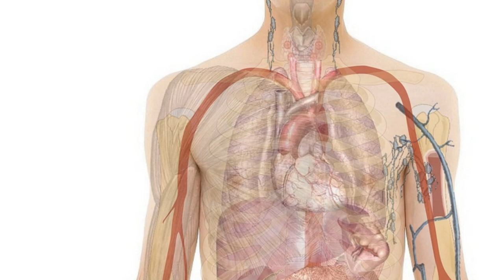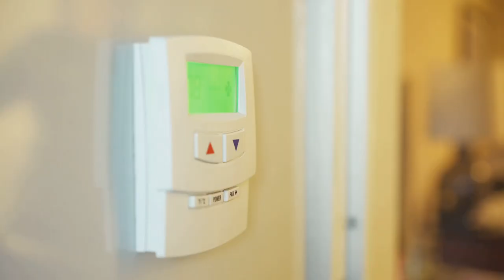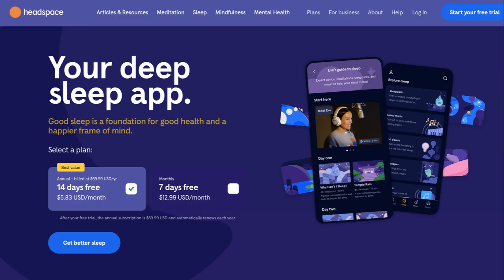How Sleep Deprivation Raises Your Blood